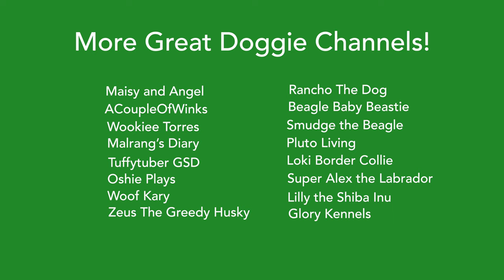Basenji Adventure Day | Zinga & Zulu visit Hugh Taylor Birch State Park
Even though it was overcast and raining on and off, we decided to venture out and visit a dog friendly park in Fort Lauderdale. After our brief stop there, we went to Fort Lauderdale beach and saw some big waves! It was Zinga & Zulus first time seeing the ocean!